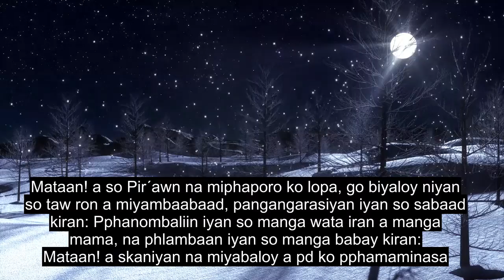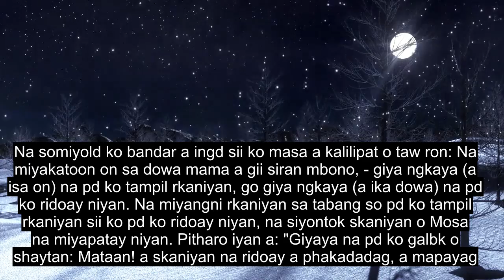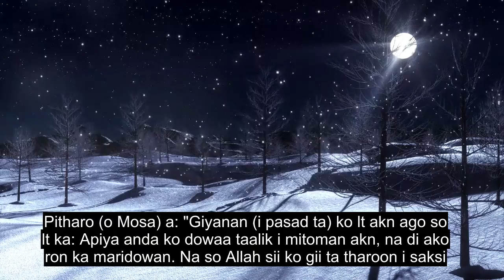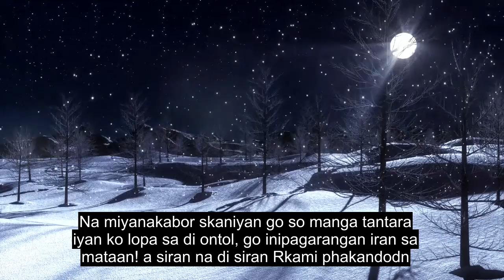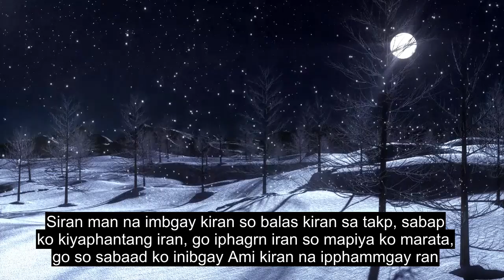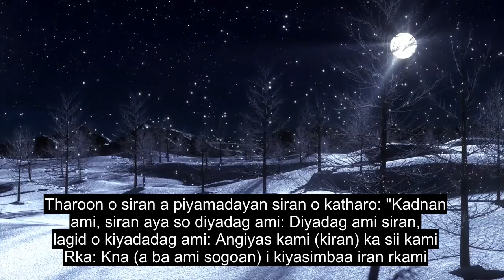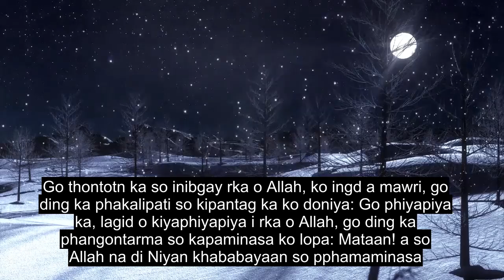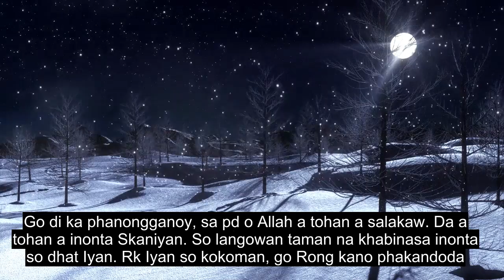Chapter 28 The Stories, Most Heart Soothing Quran Recitation, 90+ Language Subtitles | Maranao